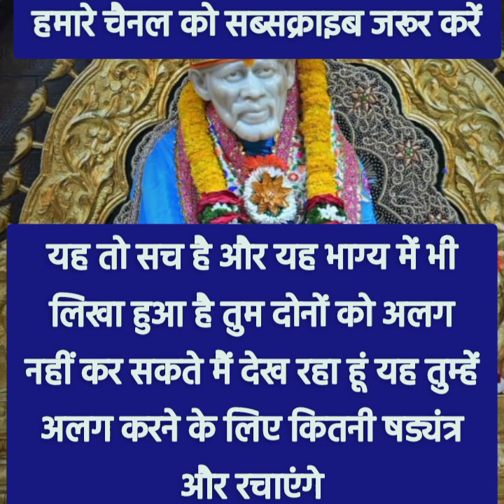यह तुम दोनों पवित्र आत्माओं को कभी अलग नहीं कर पाएंगे चाह कर भी